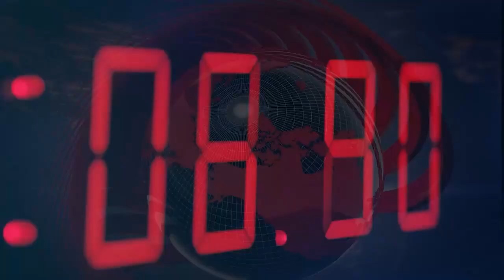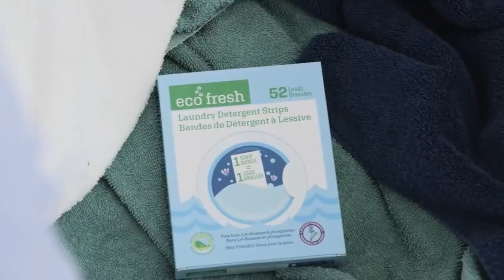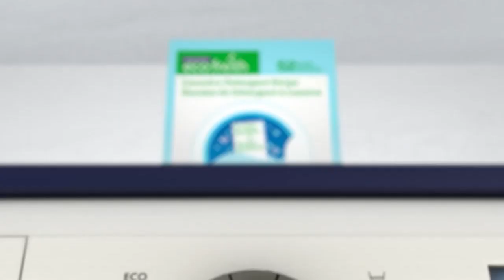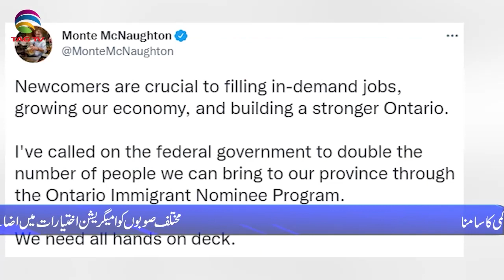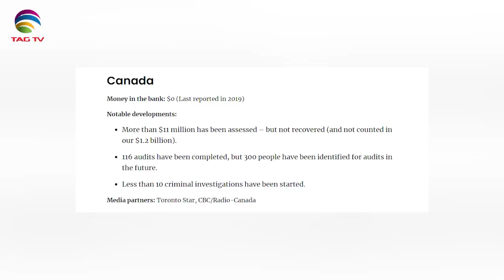International & Canadian News Bulletin in Hindi/Urdu - July 27, 2022